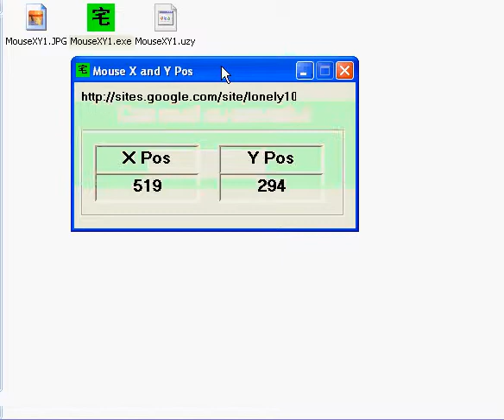Mouse X and Y Pos